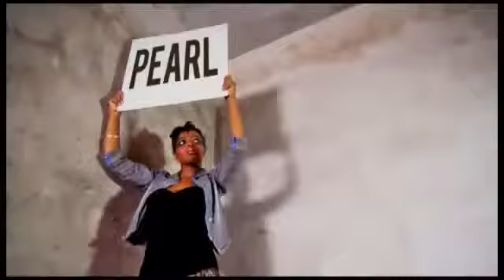Bra Kevin Beats - 3 Headed Beast (GhanaPromo.com)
3 Headed beat freestyle By Bra Kevin.
for more music videos